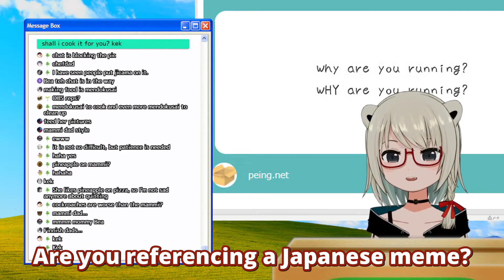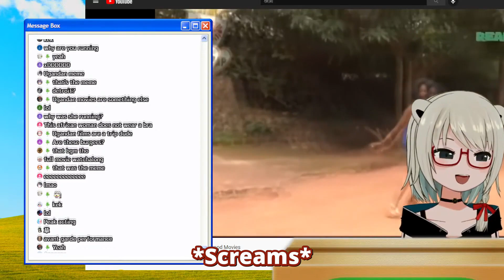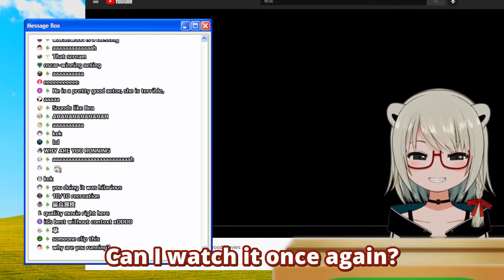Japanese VTuber Reacts to English Meme: Why Are You Running? (Beatani Ch.)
Why is the bear running?!

Endcard: BasedBug
Thumbnail: Eko